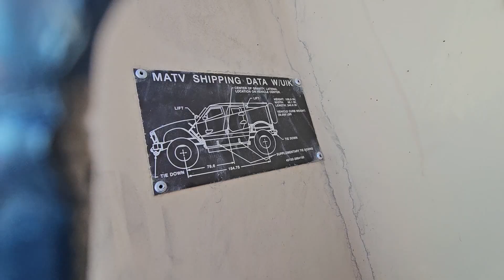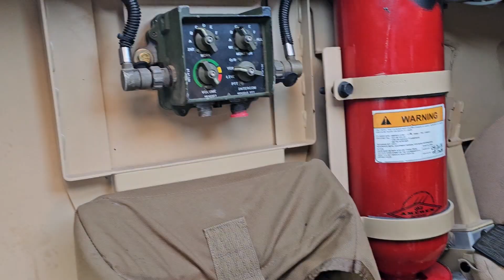The Oshkosh Defense L-ATV showing off in Los Angeles Ktown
at Ktown Festival sep. 2024